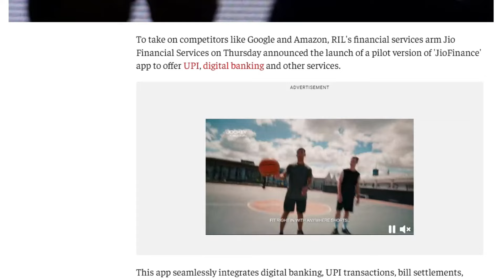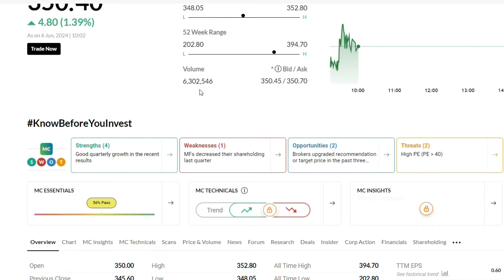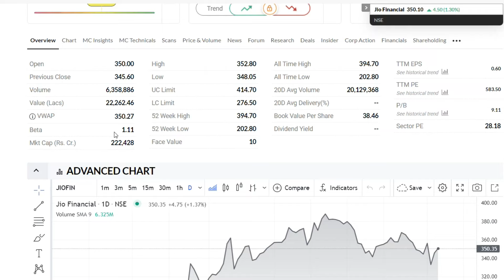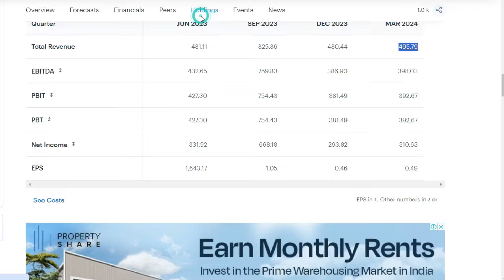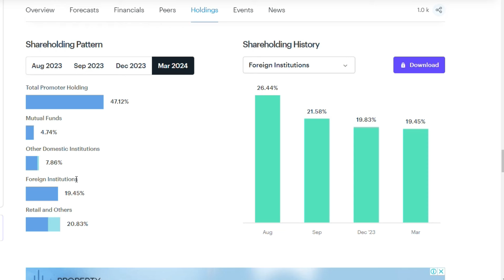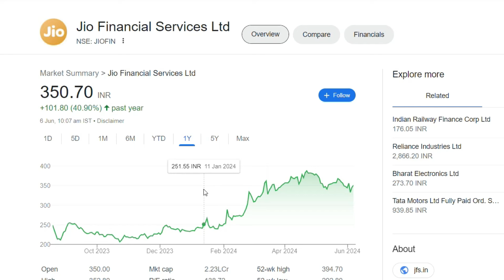Jio Financial Services Latest News | Jio Financial Services Share News | Jio Finance Breaking News